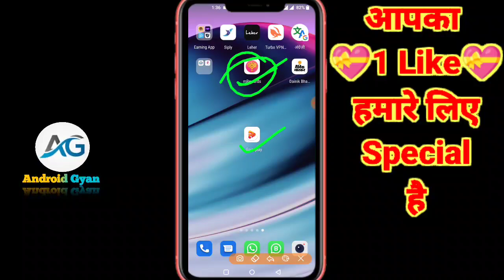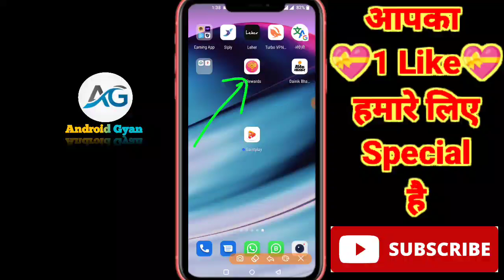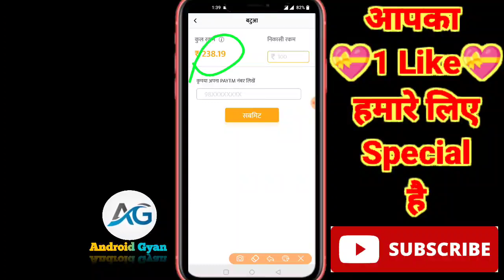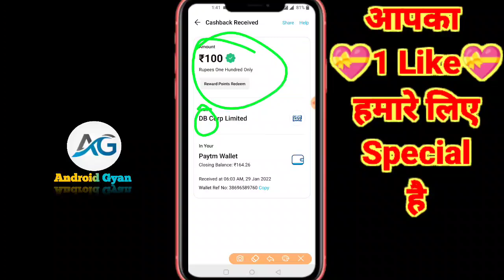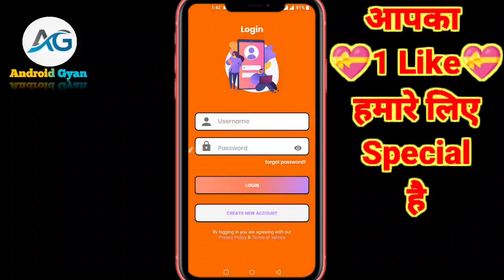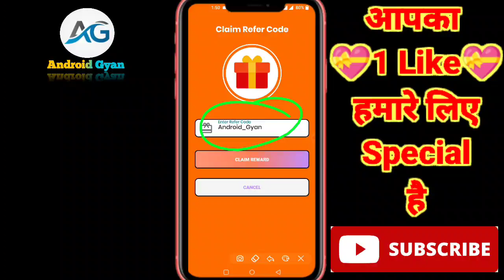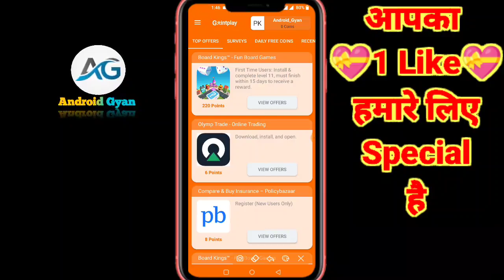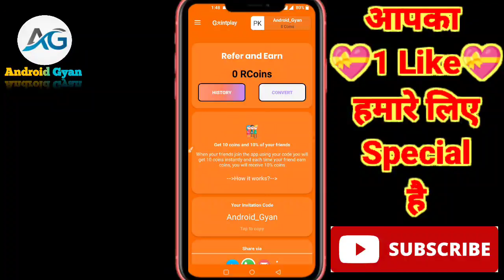Play & Earn Google Play Gift Card Earning App 2022 | Free Redeem Code | New Redeem Code Earning App